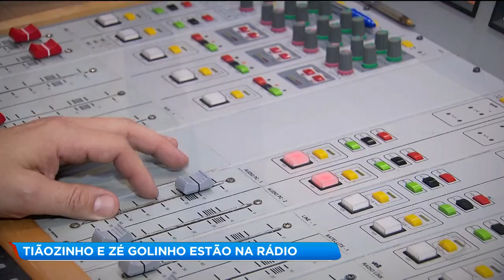TIÃOZINHO E ZÉ GOLINHO ESTÃO NA RÁDIO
O Tiãozinho, o Zé Golinho e outros personagens da Record TV Goiás estão no rádio. Eles agora têm cadeira fixa nas ondas fm.